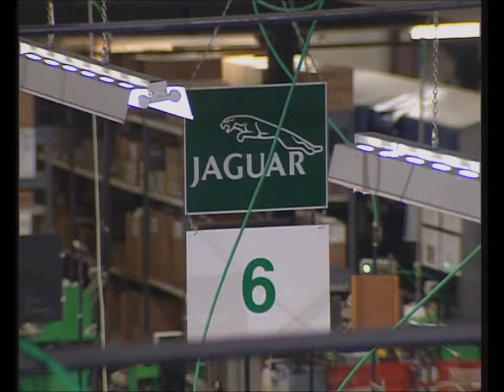Jon Danzig directs: 'The Allied Signal Seatbelts Story' - how we avoided bankruptcy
Seatbelt maker AlliedSignal saved itself from bankruptcy  by harnessing its People Power and achieving the Investor in People standard.

Reporter Sandy Gall.  Segment written, directed and edited by Jon Danzig.  © Jon Danzig Look-Hear.com MCMXCIV